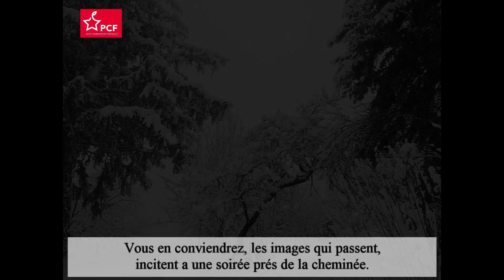Conf Alain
Voici la conférence du PCF d'Orsay. Ce soir lecture au coin du feu !!!